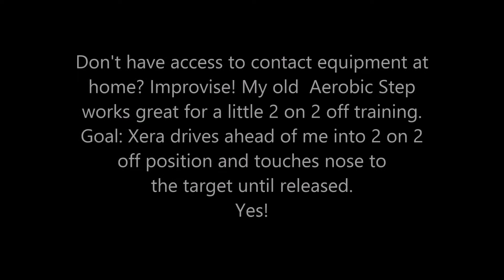XeraTarget3 14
No contact obstacles? No problem. Improvise! Xera learning 2 on 2 off contact position for agility using my old Aerobic Step.